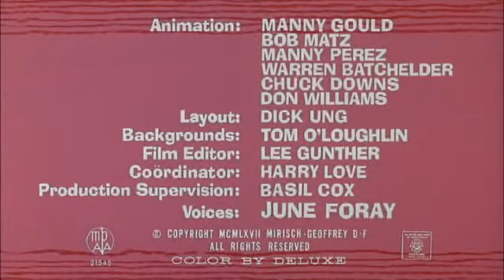Pink Panther 033 Congratulations its Pink DvdRip xvid ac3